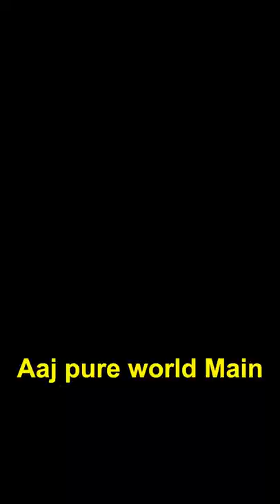Eagles kisi ke bhi sath Mate nahi Karte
Amazing facts about Eagle